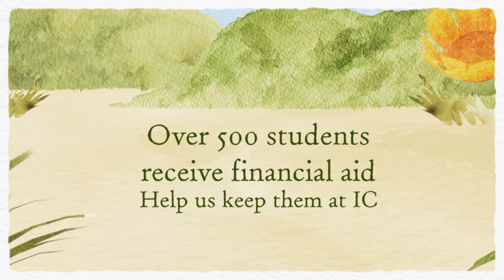International College 2017